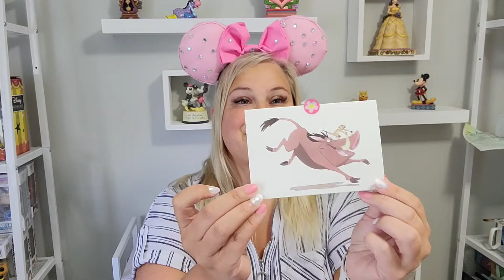June year of the ears - Sidekicks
Serena 💕